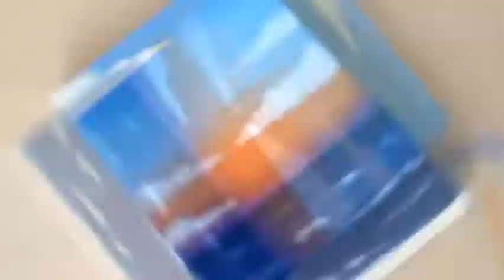Easy Acrylic Painting "Ocean View"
A lovely scene of a ocean view at dusk
Used a 4" by 6" canvas and some simple paints to create this scene

Clouds looms over the horizon line and waves slowly splash over the foreground. There is such a nice blend between the two focal points

Acrylic Mick Harper